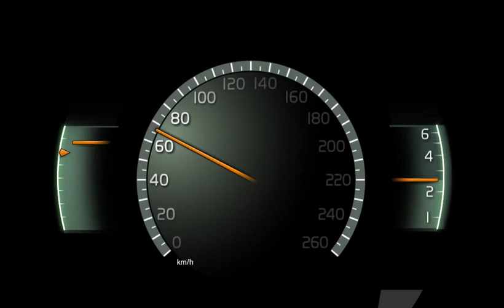Digital_instrument_cluster_Eco_theme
The New All Volvo V40 - Eco Instrument Cluster